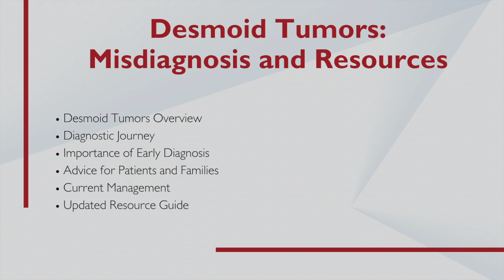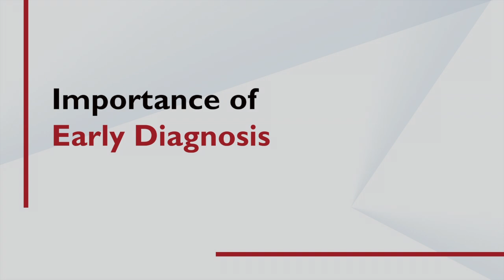Desmoid Tumors: Misdiagnosis and Resources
Alessandra Maleddu, MD, Sarcoma Specialist at the University of Colorado, discusses the misdiagnosis of desmoid tumors and provides some resources for patients.

Desmoid tumors are rare, benign, locally invasive, soft tissue tumors. They are commonly associated with a high recurrence rate, but with no metastatic potential. The tumors and tendril-like growths that they cause may be located anywhere in the body. Common symptoms include long-lasting pain, loss of physical function, and disfigurement. These symptoms can also often lead to anxiety, depression, and negative thoughts.

As Dr. Maleddu explains, women are two to three times more likely to be diagnosed with a desmoid tumor than men. The most common age of diagnosis is between 20 to 44 years of age. Due to the varying presentation of symptoms, desmoid tumors are often misdiagnosed, with an average misdiagnosis rate of 30% to 40%.

Recently, SpringWorks Therapeutics has updated their desmoid tumors website to include more resources for patients. This includes a doctor discussion guide and care option guide that can help patients find sarcoma centers, physicians, and treatment options best suited to their needs.

Chapters:
Introduction 00:00
Desmoid Tumors Overview 00:43
Diagnostic Journey 1:48
Importance of Early Diagnosis 3:18
Advice for Patients and Families 4:22
Current Management 5:07
Updated Resource Guide 6:38